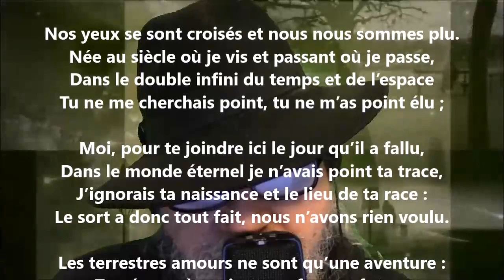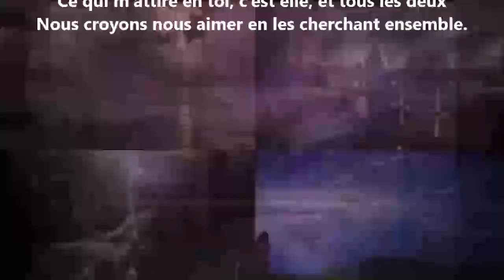Les amours terrestres - Sully Prudhomme lu par Yvon Jean